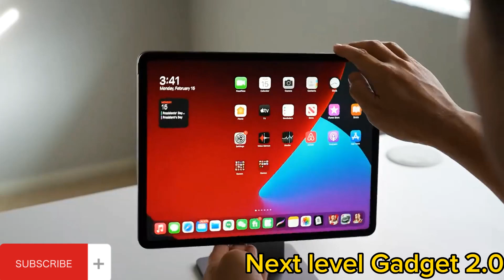15 new home and kitchen gadgets you must have in your home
15 new home and kitchen gadgets you must have in your home| gadgets

In this video I am telling you 15 kitchen and home gadgets .All are very new and unique gadgets, you can buy from different sites.
It is a very useful  gadgets .  It is very beneficial in our daily routine life. You can buy from different sites.

= People always like these time saver life gadgets.

10 More Amazing Kitchen Gadgets

= Do you like these gadgets?
=Your queries ;
1= kitchen Gadgets 2023
2=kitchen gadgets review
3=kitchen gadgets in Pakistan
4=amazon kitchen gadgets in Pakistan

=Desclaimer;
As you can see that all these video products belong to the product owner. This video is not a promotional video, just some useful and life saver gadgets that make your life easier.